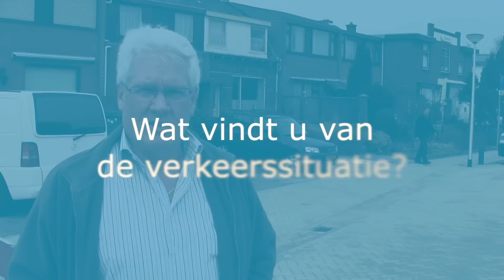Verkeerssituatie en hard rijden Jacoba van Beierenweg Voorhout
Informatiefilmpje over verkeersituatie voor wijkmarkt Voorhout.

 Maandagavond 12 maart vond de vierde wijkmarkt van deze raadsperiode plaats. De bewoners van de Voorhoutse Schoutenbuurt, Componistenbuurt  en het buitengebied hadden vooral zorgen over de verkeerssituatie. De bijeenkomst vond plaats in het Jeugd- en Jongerencentrum @hok in Voorhout.

Film en montage: Heleen van Berkel